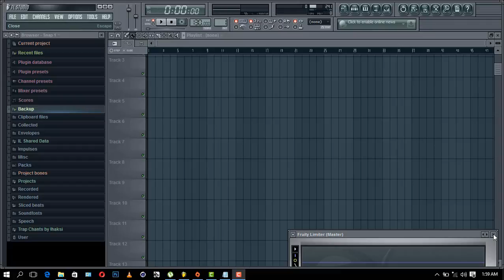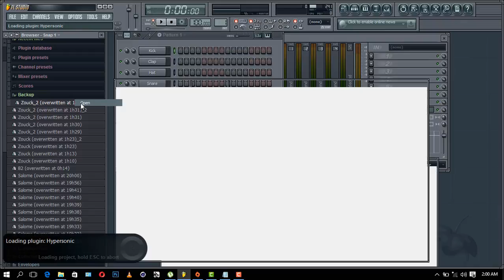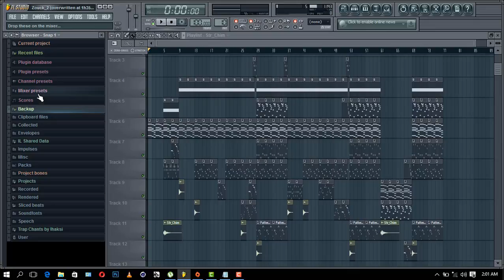Jinsi ya kuifungua beat ya fl Studio ilio Corrupt/Haribika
Ishawahi kukutokea umepiga beat umei save vizuri ukazima computer, Cha ajabu umeiwasha computer unafungua Projects inakuambia An Error Occured yaani Beat imekurupt au imeliwa
Hii video inakuonesha kuidrudisha